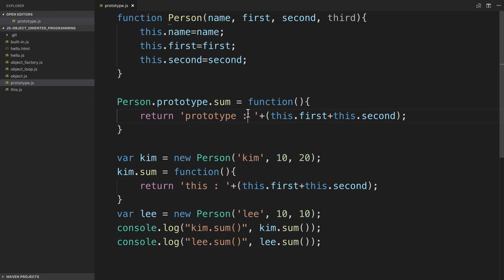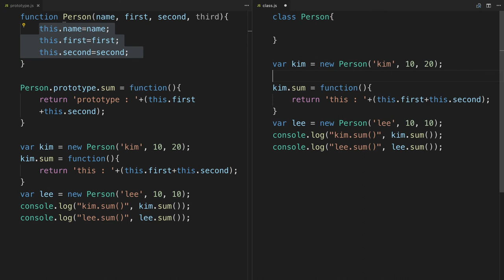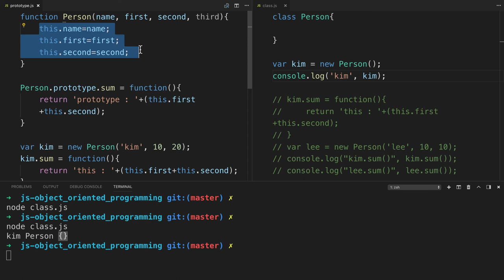JavaScript 객체 지향 프로그래밍 - 8.2. Classes 의 생성